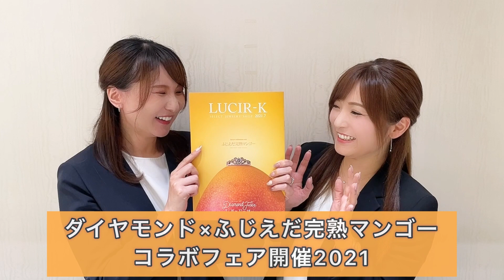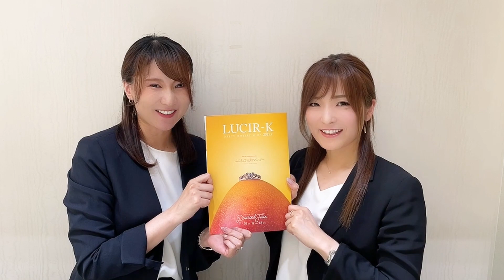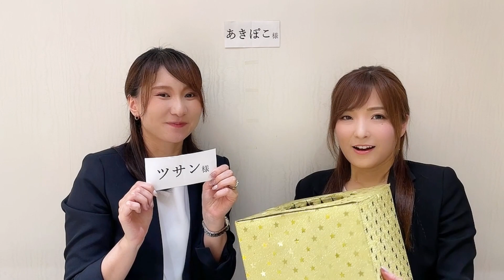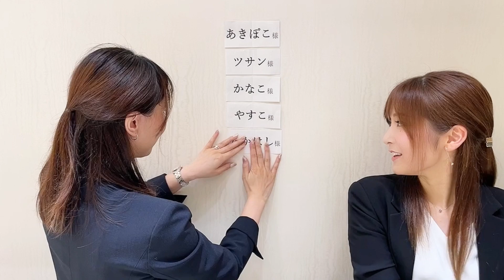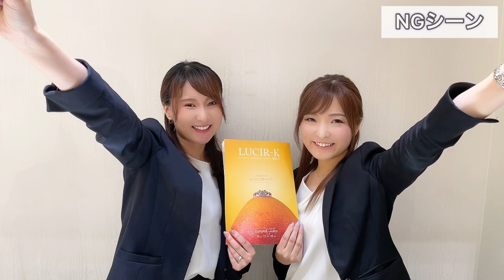2021年6月プレゼント企画 抽選会！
LUCIR-K GROUP公式アプリのチャットで申し込みするプレゼント企画。「ガーネット2pc」 5名様にプレゼント。本日抽選会スタート！